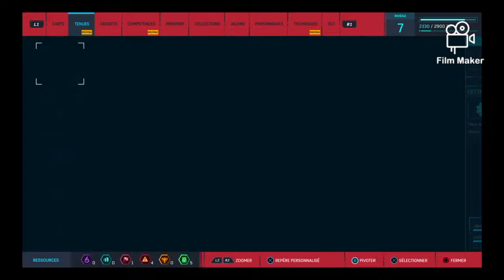Marvel Spiderman #6 Shocker et Li devient bizzare